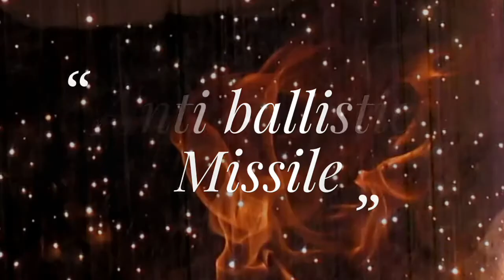Full form of ABM